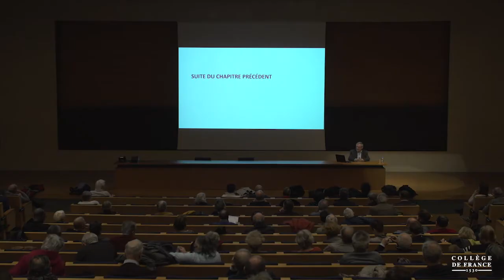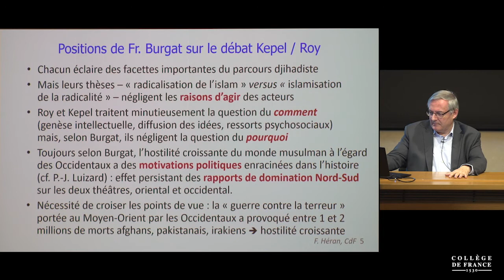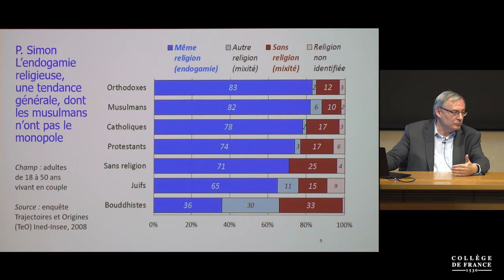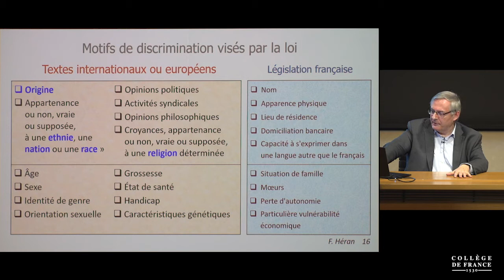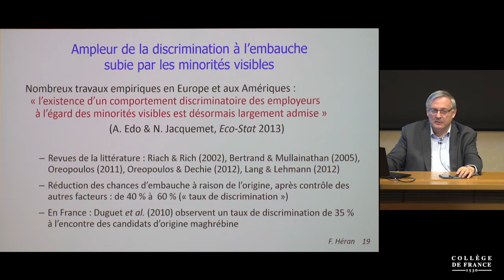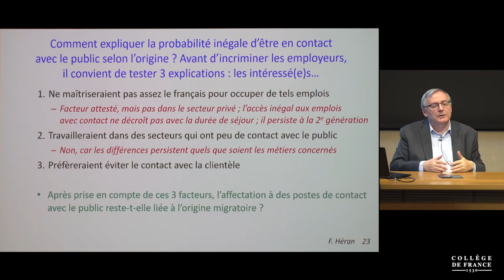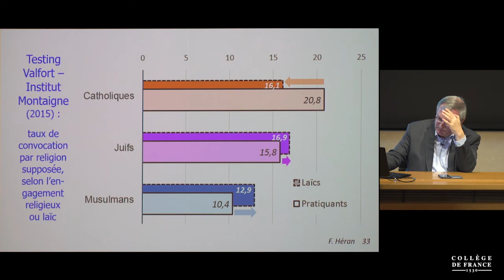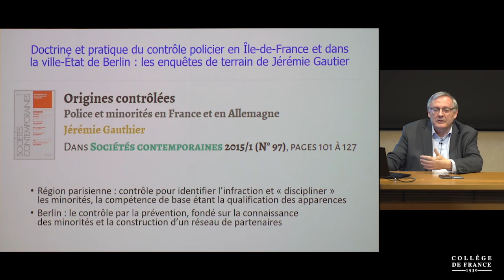Intégration : constats et débats (20) - François Héran (2019-2020)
Enseignement 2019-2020 : Intégration : constats et débats
Cours du vendredi 28 février 2020 : Indicateurs d'intégration : quelles leçons tirer des comparaisons internationales ?

Intervenant(s) : François Héran, Collège de France